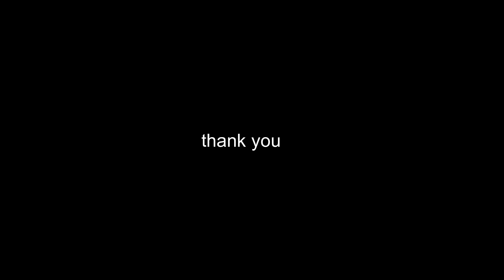amogus cheese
playing as amogus cheese while completing the battle pass until level 40

note: i reupload the video due to mistake that i haven't fix yet. now it's fixed. enjoy the video